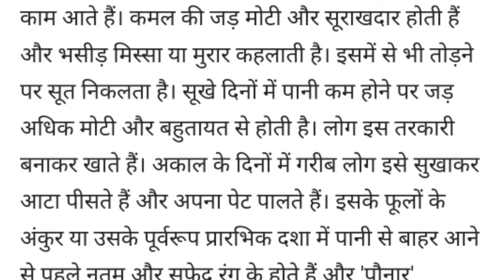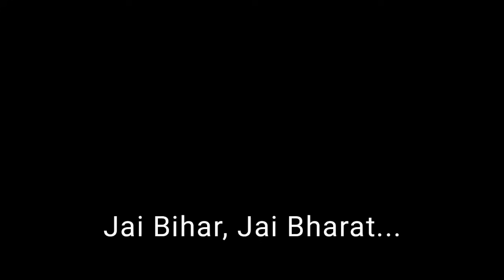Vipin Sir Mukhiya किए मां लक्ष्मी का अपमान? Bittu Singh गरजे - The Bittu Singh